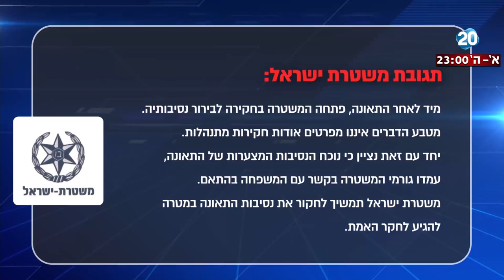היום הזה - גיא בן ברוך, תושב קרית אתא בן 29, נהרג אמש בהתנגשות אופנועו במשאית